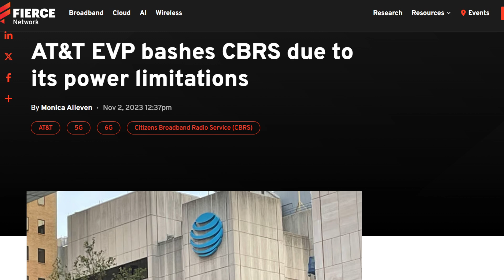T-Mobile Verizon AT&T Need This Fixed Right Away! | CBRS CBAND DOD 3 ghz FCC N77